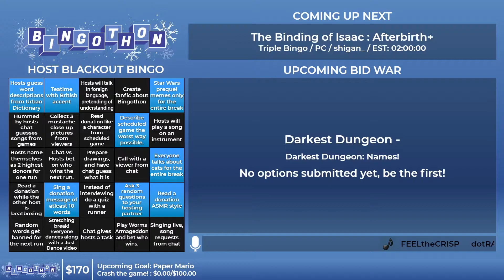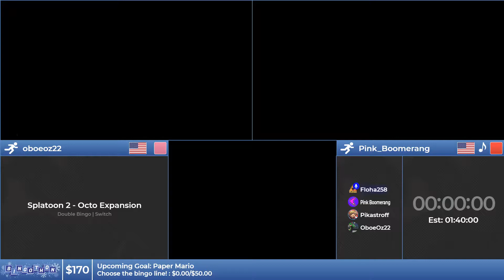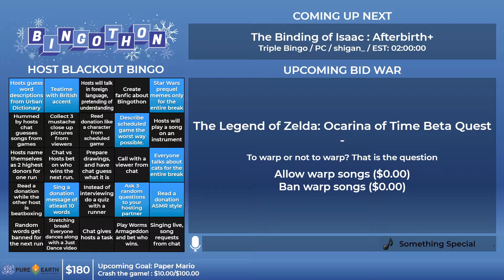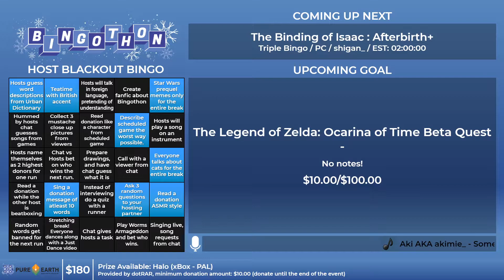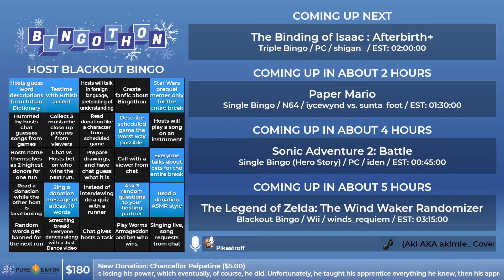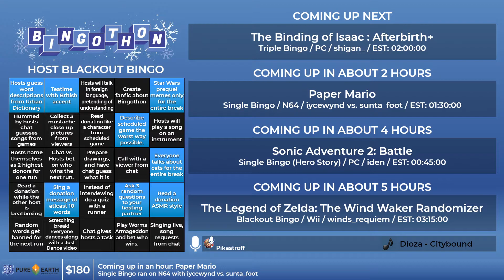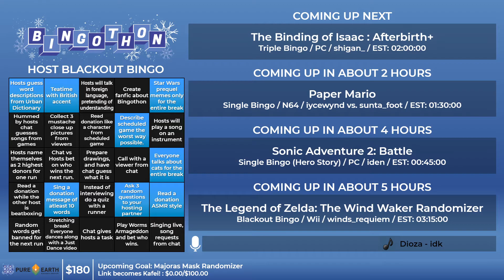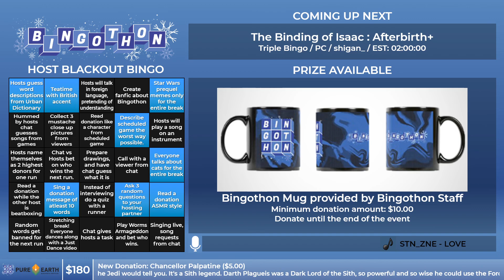Bingothon Winter 2019: Splatoon 2: Octo Expansion - Double Bingo by oboeoz22 vs. Pink_Boomerang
Splatoon 2: Octo Expansion - Double Bingo by oboeoz22 vs. Pink_Boomerang from Bingothon Winter 2019

Bingothon Winter 2019 has raised a total of 700$ for Pure Earth.